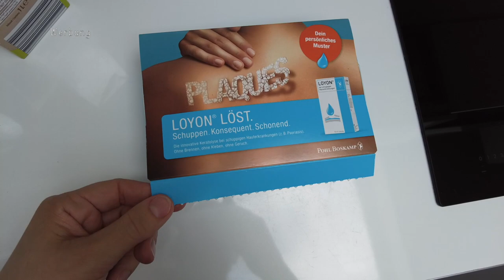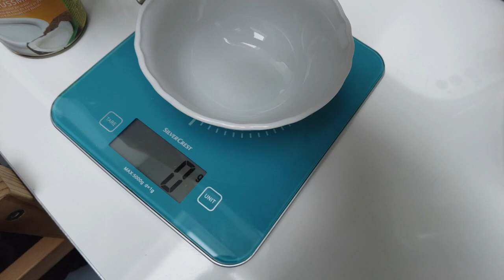MAMA VLOG l MILCHREIS kochen l SCHLAFPROBLEME l HelloCathi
Hallo und viel Spaß bei diesem Video! 😊

Ein Päckchen könnt ihr VIA DPD (!!!) an folgende Adresse schicken:
Cathi Bartsch
DE BLOEMENTUIN BVBA
PROVINCIALESTEENWEG 226
2627 SCHELLE
Belgien

Bei weiteren Fragen schreibt mir einfach eine E-Mail 😊

CATHI15

Finns Trinkflasche*

Unsere Babyflaschen (Lansinoh)*:

Tolles Gute-Nacht Buch!*

Unsere Trage für die ersten Monate (Marsupi)*

Toller Woll-Anzug für den Winter!*

Bestes Babyspielzeug (Freddie)*

Unser Beistellbett*

Grimms Holzautos (Finn LIEBT diese seit dem er 8 Monate alt ist!)*

Meine Haarbürste*

Beste Wundschutzcreme fürs Baby*